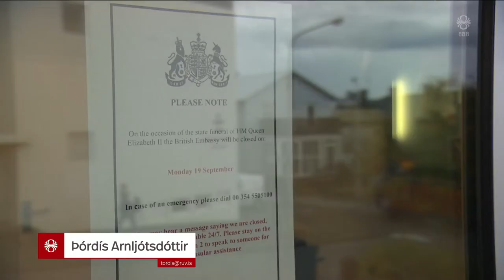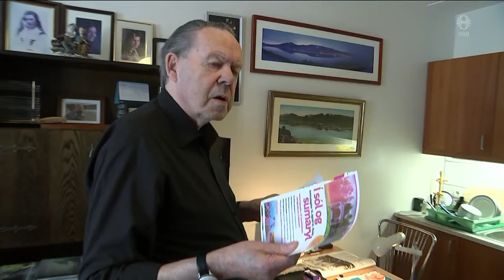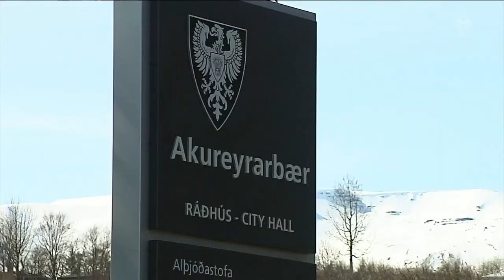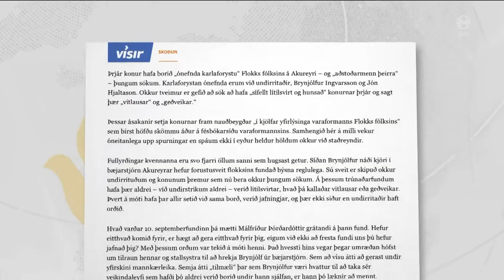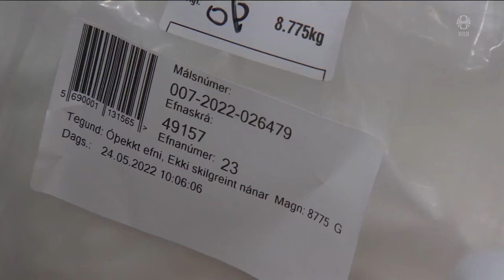Fréttir - 19. sep 2022